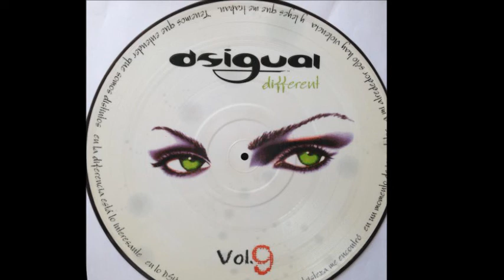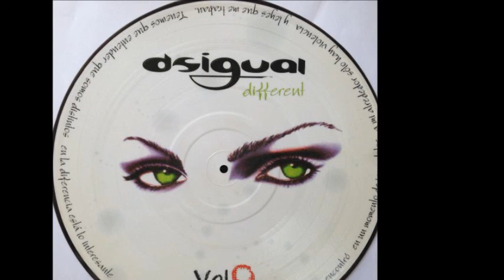DSigual Vol. 9 - Different (Instrumental) (B2)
DSigual ‎- Vol. 9 - Different
Sello:Insolent Tracks ‎
Formato:Vinyl
País:Spain
Publicado:2003
Género:Electronic
Estilo:Trance
Producer - DJ Edgar, Solar System
Vocals - Natalia Clavier
Written By David Con G, Edgar Paredes, Jordi Robles